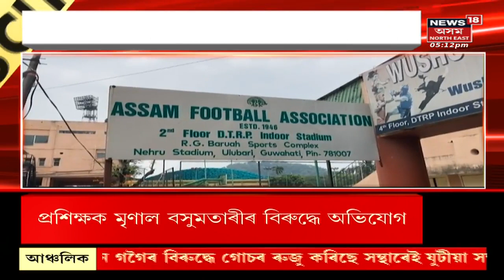Assam Football Association : পোহৰলৈ আহিছে অসম ফুটবলত দুই সংগঠকে ভয়াবহ কেলেংকাৰী সংঘটিত কৰাৰ তথ্য